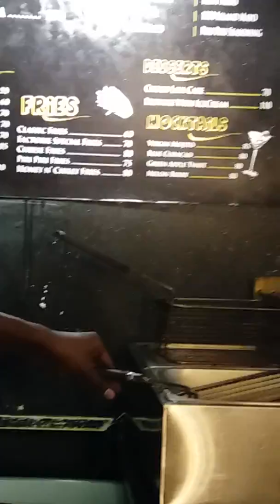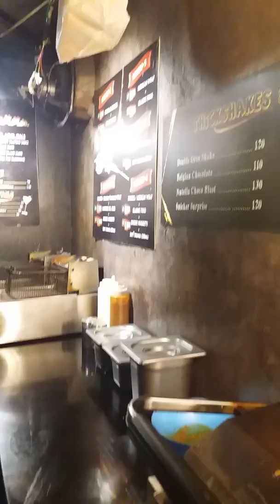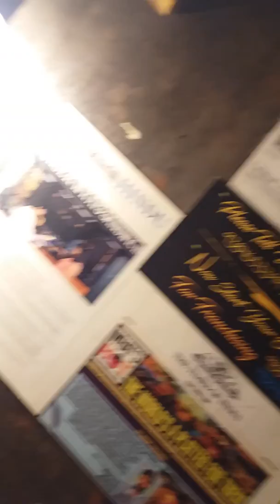Wrap factory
Veg Roll